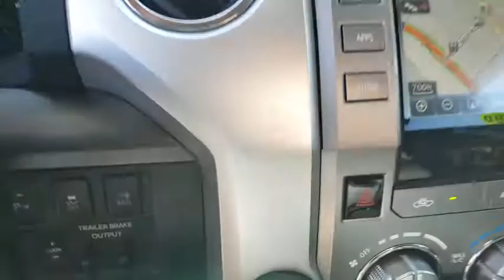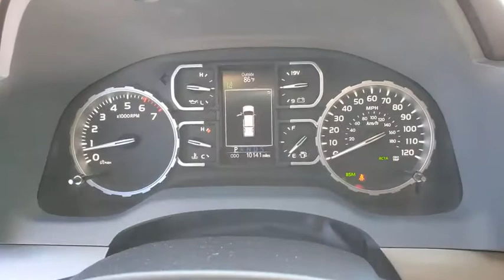2019 TOYOTA TUNDRA Henderson, Las Vegas, Bullhead City, Centennial, St George, NV KB826836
Cement Gray Used 2019 TOYOTA TUNDRA available in Henderson, Nevada at Towbin Kia. Servicing the Las Vegas, Bullhead City, Centennial, St George, NV area.
2019 TOYOTA TUNDRA SR5 CREWMAX 5.5' BED 5.7L - Stock#: KB826836 - VIN#: 5TFDY5F14KX826836

Towbin Kia
260 N Gibson Rd

Welcome to Towbin Kia used car sales! Did you know? Only a Kia Dealership can sell a Certified Used Kia, period. Other non-Kia Dealers claim to have certified cars, but it is not a Certified Pre-Owned Kia. Only from participating Kia Dealers will the 10year/100,000-mile warranty transfer ownership. Recent Arrival! CARFAX One-Owner. 2019 Toyota Tundra SR5 Cement Gray 4WD 6-Speed Automatic Electronic 5.7L 8-Cylinder SMPI DOHC CERTIFIED BY CARFAX- NO ACCIDENTS AND ONE OWNER, REMAINDER OF FACTORY WARRANTY STILL APPLIES, NON SMOKER! WELL MAINTAINED & CARED FOR, 4WD, Black w/Fabric Seat Trim, Auto-Dimming Rear-View Mirror, Bedside TRD Off Road Decal, Blind Spot Monitor w/Rear Cross Traffic Alert, Color-Keyed Rear Bumper, Convenience Package, Entune App Suite, Fabric Seat Trim w/TRD Off Road Package, Front & Rear Parking Assist Sonar, HomeLink Universal Transceiver, LED Headlights w/Smoked Housings, Navigation System, Radio: Entune Premium Audio AM/FM w/HD Radio & CD, Trail-Tuned Bilstein Shock Absorbers, TRD Off Road Floor Mats, TRD Off Road Package, Wheels: 18'' x 8J Split 5-Spoke TRD Off Road Alloy, Wide Angle LED Front Fog & Driving Lights.brbrbrTowbin Kia is worth the drive! At Towbin Kia, our mission is to make customers happy whether they buy a vehicle from us or not. Come right out of the hectic Las Vegas city and right into the low pressure, low stress world of Towbin Kia new, used, and certified preowned vehicle sales. Shop from home and have a vehicle delivered right to your driveway. Never set foot in the dealership! We have the cars, trucks, vans, SUVs that you are looking for in Las Vegas and Henderson. Looking for a no money down car? Our finance team offers cars with little to no money down. Towbin Kia is the number one Kia dealership in Las Vegas for a reason. Not only do we have the lowest pricing on New Kias for sale, but our reputation speaks for itself. We could tell you that its because we offer the cleanest local Las Vegas Kia trade ins,
Side Impact Beams,Dual Stage Driver And Passenger Seat-Mounted Side Airbags,Toyota Safety Sense P,Lane Departure Alert (LDA) Lane Departure Warning,Low Tire Pressure Warning,Dual Stage Driver And Passenger Front Airbags,Curtain 1st And 2nd Row Airbags,Airbag Occupancy Sensor,Driver And Passenger Knee Airbag,Rear Child Safety Locks,Outboard Front Lap And Shoulder Safety Belts -inc: Rear Center 3 Point, Height Adjusters and Pretensioners,Driver Seat,Passenger Seat,60-40 Folding Split-Bench Front Facing Fold-Up Cushion Rear Seat w/Manual Fore/Aft,Front Cupholder,Rear Cupholder,Compass,Cruise Control w/Steering Wheel Controls,Distance Pacing,Manual Air Conditioning,HVAC -inc: Underseat Ducts,Illuminated Locking Glove Box,Driver Foot Rest,Interior Trim -inc: Metal-Look Instrument Panel Insert, Metal-Look Door Panel Insert and Metal-Look Interior Accents,Full Cloth Headliner,TRD Shift Knob,Driver And Passenger Visor Vanity Mirrors,Mini Overhead Console w/Storage and 3 12V DC Power Outlets,Front And Rear Map Lights,Delay Off Interior Lighting,Full Carpet Floor Covering,Pickup Cargo Box Lights,Dashboard Storage, Driver / Passenger And Rear Door Bins,Delayed Accessory Power,Systems Monitor,Outside Temp Gauge,Analog Display,Seats w/Cloth Back Material,Manual Adjustable Front Head Restraints and Manual Adjustable Rear Head Restraints,1 Seatback Storage Pocket,Front Center Armrest w/Storage and Rear Center Armrest,3 12V DC Power Outlets,Air FiltrationRadio w/Seek-Scan, Clock and Speed Compensated Volume Control,Fixed Antenna,2 LCD Monitors In The Front,Regular Box Style,Wheels w/Silver Accents w/Hub Covers,Steel Spare Wheel,Full-Size Spare Tire Stored Underbody w/Crankdown,Clearcoat Paint,Black Front Bumper w/Chrome Rub Strip/Fascia Accent and 2 Tow Hooks,Chrome Rear Step Bumper w/Chrome Rub Strip/Fascia Accent,Black Side Windows Trim, Black Front Windshield Trim and Black Rear Window Trim,Black Door Handles,Power Rear Window w/Defroster,Front Windshield -inc: Sun Visor Strip,V